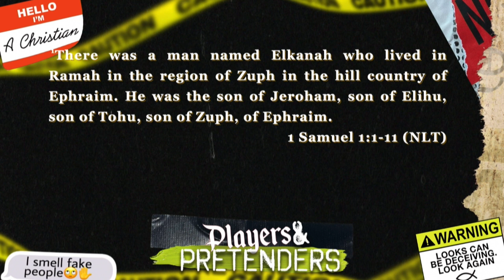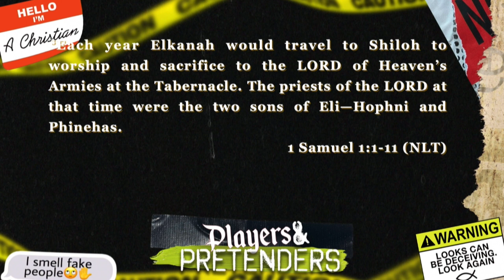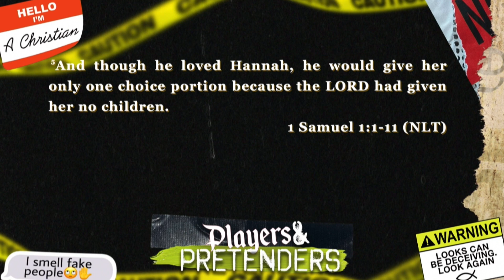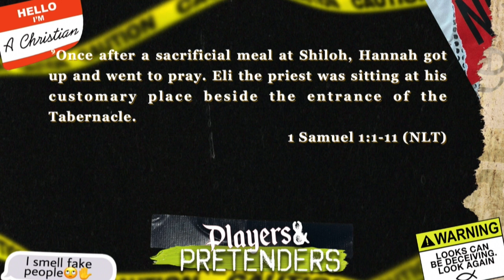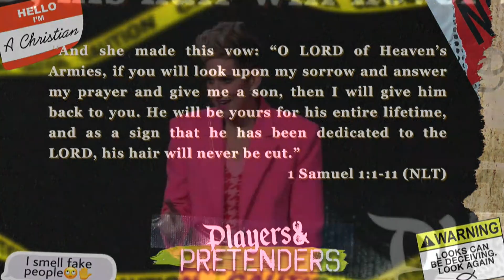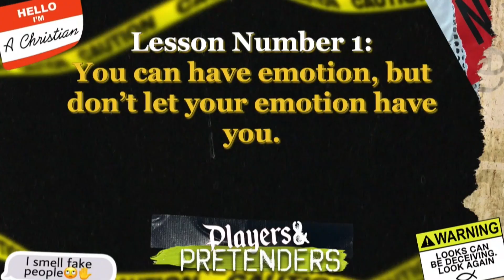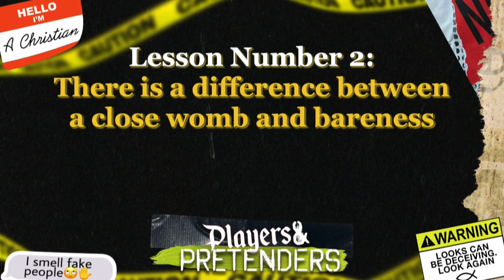Players & Pretenders // My Delay is Not Denial